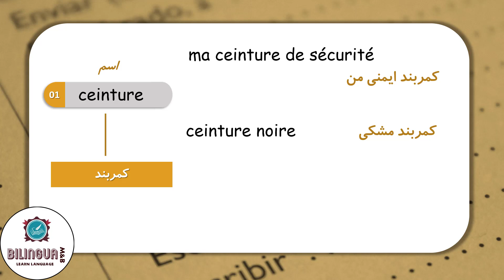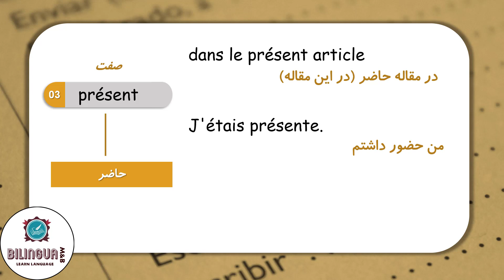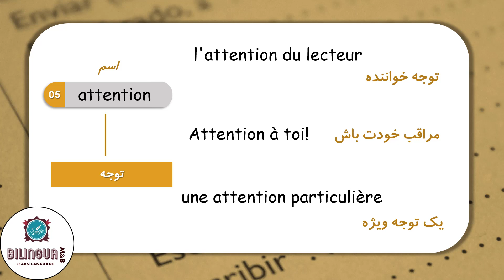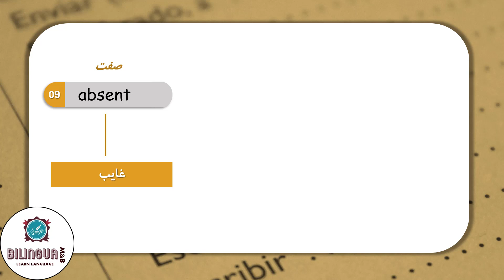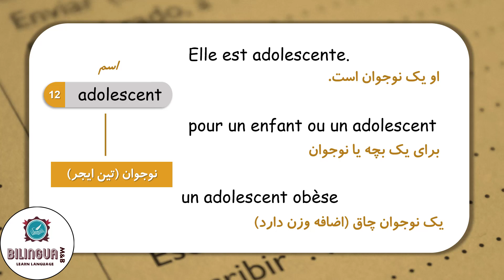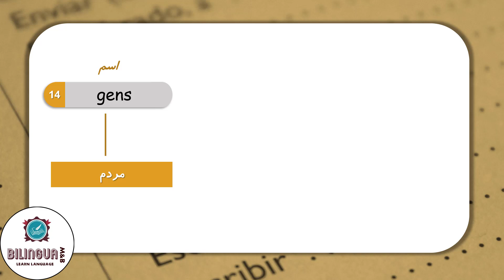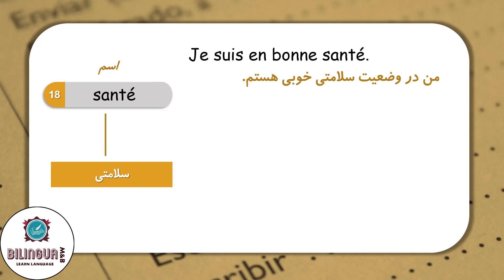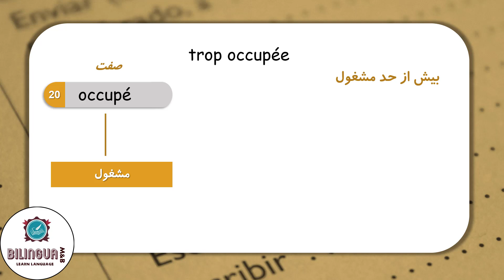کلمات کاربردی در زبان فرانسه با روش جدید - آموزش زبان فرانسوی - شماره 4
در این ویدیوی آموزش زبان فرانسوی با تعدادی از کلمات کاربردی در زبان فرانسه با روش و متد جدید آشنا می شوید.